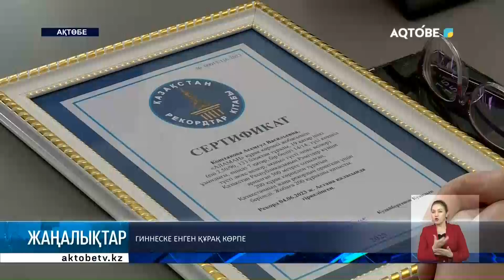Гиннеске енген құрақ көрпе